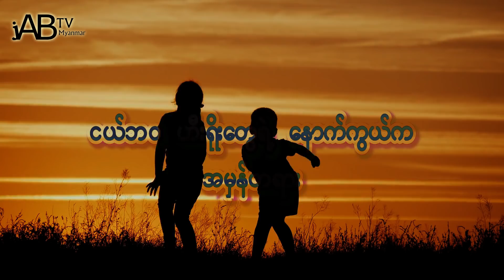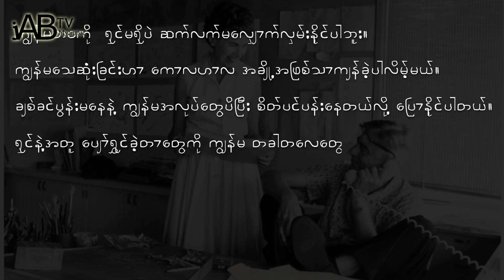ငယ်ဘဝက ဟီးရိုးတွေရဲ့ လူမသိ သူမသိ နောက်ကွယ်က ဖြစ်ရပ်များ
ငယ်ဘဝရဲ့ အမှတ်ရစရာတွေကို ပြန်လည်ဖော်ထုတ်ပေးနိုင်မှာဖြစ်လို ကျွန်တော်တို့ နှစ်သက်ခဲ့ရတဲ့ ဟီးရိုးတွေရဲ့ ဘဝနောက်ကွယ် အကြောင်းတွေကိုလည်း သိရှိရမှာဖြစ်ပါတယ်။

နိုင်ငံတကာရေးရာများ၊ ကြောက်မက်ဖွယ်ရာ အကြောင်းအရာများ၊ ထူးဆန်းထွေလာ အ ကြောင်းရာများနှင့် အခြား ဗဟုသုတအဖြာဖြာကို စုစည်းတင်ဆက်ပေးသွားမယ့် JAB TV Myanmar

လုပ်ရမယ့် ပုံစံကလွယ်ပါတယ်ခင်ဗျ..

အခုပြထားတဲ့ Link ကိုနိုပ်လိုက်ပါ